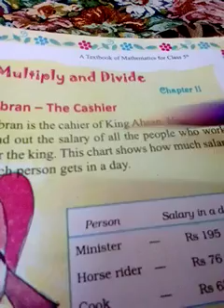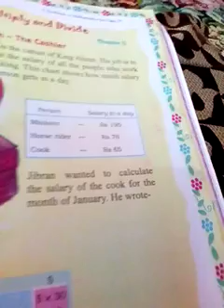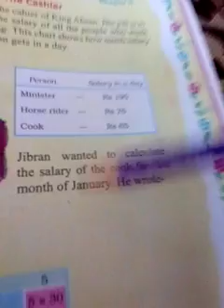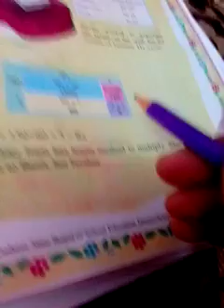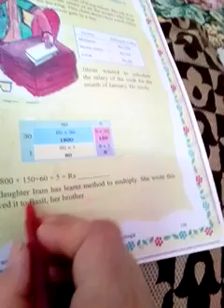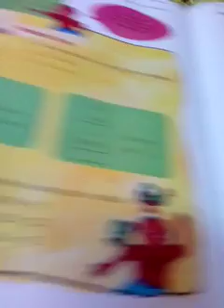Way to multiply and divide